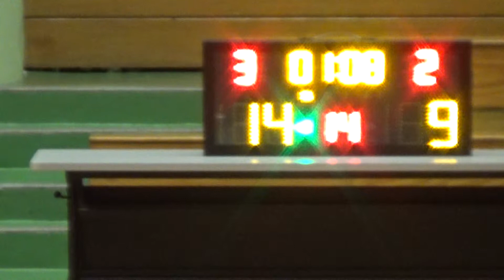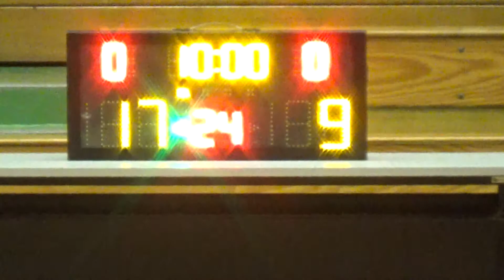20181119 劈反劈@SOHO VS 青島牛牛 1st Quarter